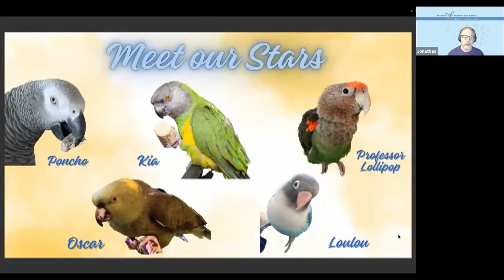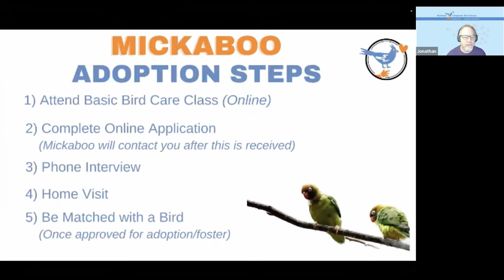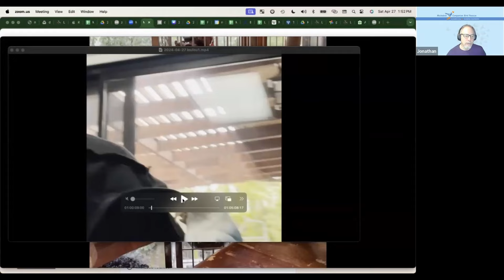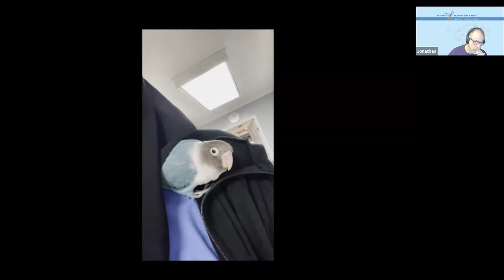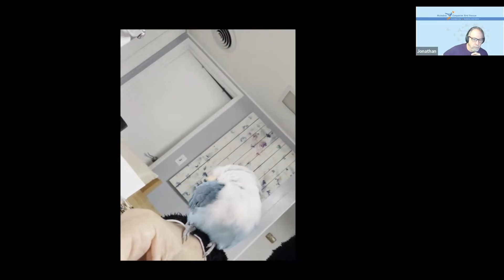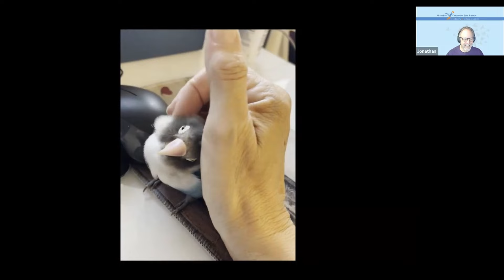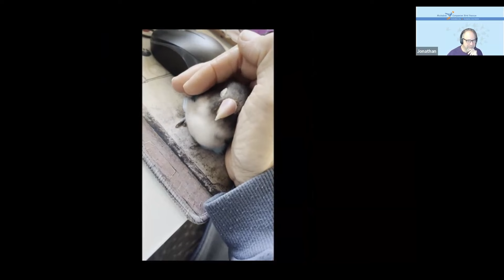Birds from Africa - Meet our April Adoption Fair featured fosters, April 2024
Meet a selection of birds of African origin (and one amazon!) all looking for their forever homes.

0:00 Welcome & Introduction with Jonathan
2:45 About the adoption process
5:20 Poncho the African Grey
16:02 Oscar the yellow nape Amazon
27:28 Kia the Senegal Parrot
37:15 Professor Lollipop
51:35 Loulou the Lovebird
59:48 Final questions and Wrap Up
1:01:13 Credits

In addition to this month's credits, thanks to volunteer Calvin Lin for helping to prepare the final YouTube edit from this live event. Cheers Calvin!